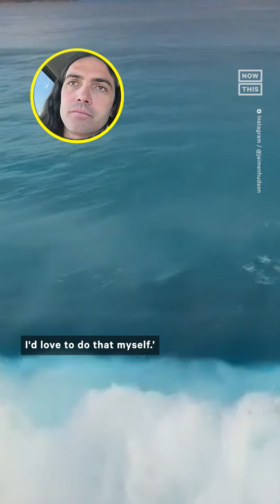Photographer Captures Stunning Images of Ocean From Wheelchair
With the help of a drone, photographer @jaimen has captured stunning images of the ocean from his wheelchair 🌊